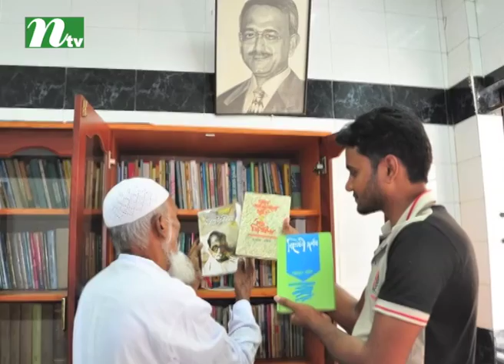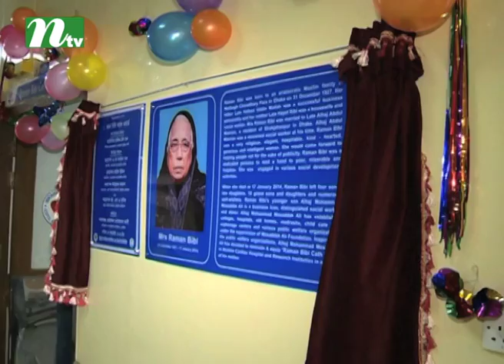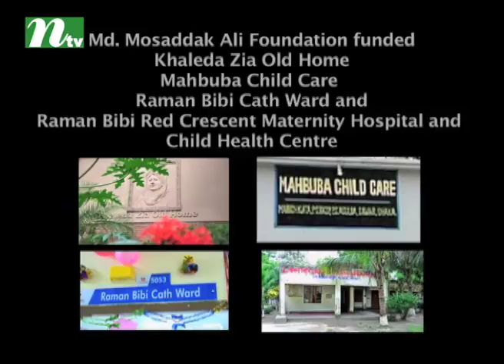Md. Mosaddak Ali Foundation funds Old Home, Cath Ward, Maternity Hospital, Child Health Centre